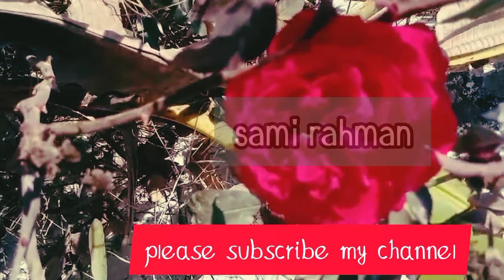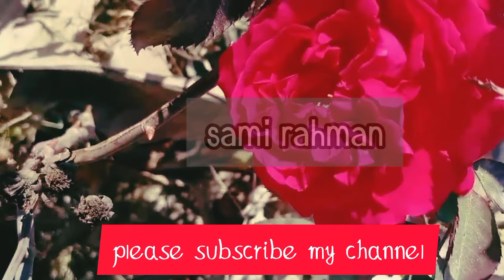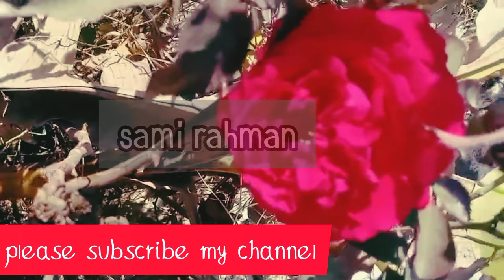Surah Muzammil | Episode - 0000063 By Qari Muhammad Tahir | Beautiful Recitation | Sami Rahman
Artist Voice: Qari Muhammad Tahir
Editor : Sami Rahman
Label:  Sami Rahman
Uploaded By : Sami Rahman (YouTube Channel)

Qari Abdussalam tilawat
Surah Muzammil by Qari Abdussalam
Surah Muzammil in voice of Sudani Qari
Surah Muzammil
Surah Muzammil By Sheikh Sudais
Surah Muzammil By Sheikh Abdul basit Beautiful Surah Muzammil
Amazing Surah Muzammil
Surah Muzammil With Text
Surah Muzzammil Full
Surah Muzzammil
Surah Muzzammil Beautiful Voice
surah Al muzzammil full
Quran Chapter 73
Al Muzzammil
Quran
Muzzammil Surah
73 Surah Muzzammil Full